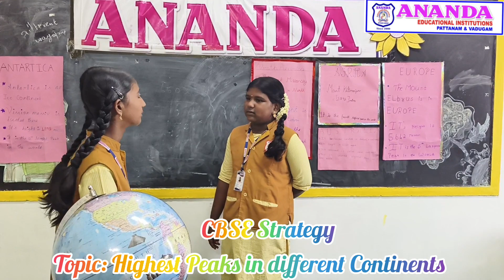✨✨✨Ananda Vidyalaya Matric Hr.Sec.School Grade-VII Girls Conversation✨✨✨